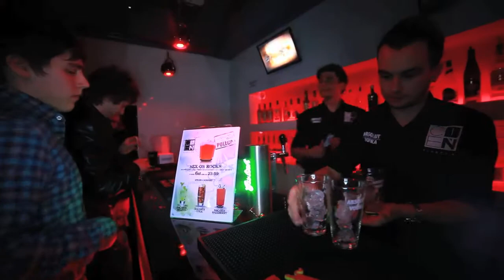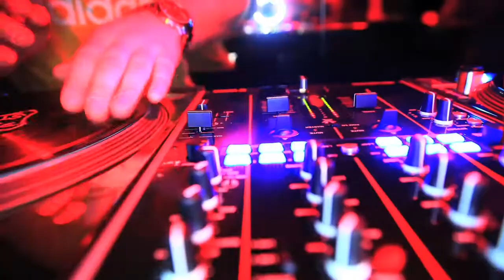Cien Klub | Sex On Wax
Bacardi Sex on Wax has remained the brightest point in every Thursday clubber's calendar for nearly four years now. The party tends to go off pretty late but you can always count on the right number of sexy bodies, explosive music, and great service there. It is therfore a mystery why would party-goers wander around 10 other places before ending up in the one and only right spot of the night.

Bacardi Sex on Wax od niemal czterech lat pozostaje najjaśniejszym punktem w kalendarzu czwartkowego klubowicza. Chociaż impreza ma tendencję do rozkręcenia się dość późno to zawsze można na niej liczyć na odpowiednią ilość seksownych ciał na obu parkietach, wybuchową muzykę i świetną obsługę. Zastanawia więc, że klubowicze tak długo kluczą po innych lokalach w tę noc, zamiast od razu przybić do jedynego słusznego wyboru.